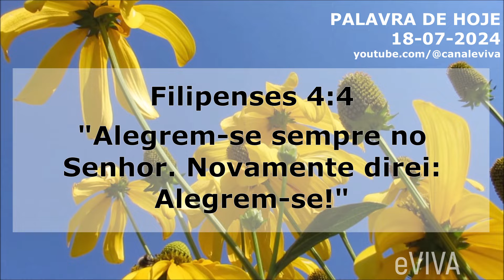PALAVRA DO DIA 18 DE JULHO DE 2024 | DEVOCIONAL DIÁRIO | MOTIVACIONAL E REFLEXÃO DE VIDA eVIVA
Mensagem de bom dia e oração especial para hoje, quinta dia 18 de julho de 2024 eVIVA. "Alegrem-se sempre no Senhor. Novamente direi: Alegrem-se!" (Filipenses 4:4) PALAVRA DE HOJE eVIVA

PALAVRA DO DIA 18 DE JULHO DE 2024 MOTIVACIONAL E MENSAGEM DE BOM DIA eVIVA